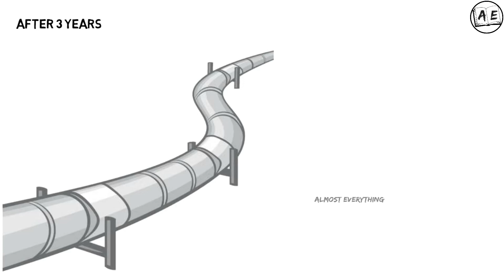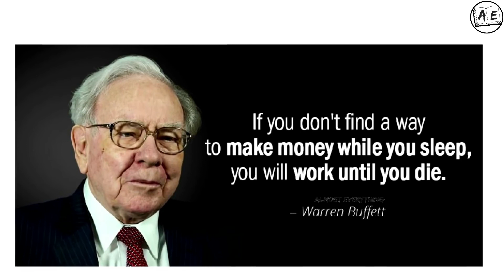How To Easy Achieve Passive Income.... Below Join Link..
Excited Offers... Joiners..